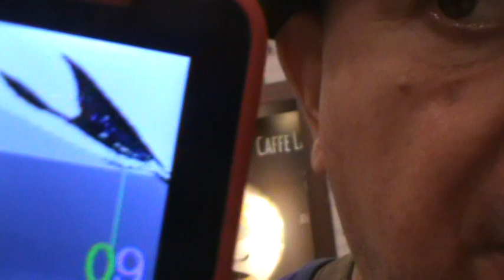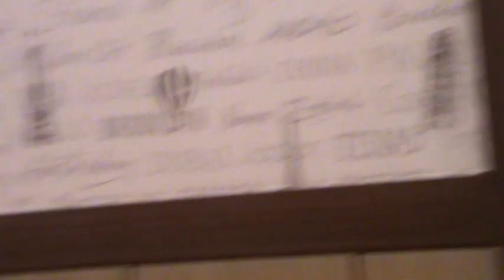Beautiful Filipina Waitresses Korea Corner Cafe, Angeles City, Philippines 2018!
Wow, glad to share with you all that I can do normal things too...like having coffee, or eating bullybeef and cream puffs in a coffee shop!!
Ok, ok, I feel a bit like a fish outta the water BUT OMG these gorgeous waiting staff here really put me at ease and at peace with myself!! Highly recommended...Plz check out Candyman: